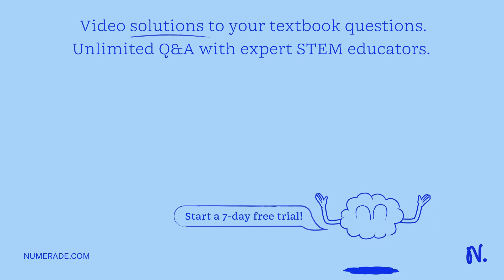What is the relationship between BMR and body size? Why?